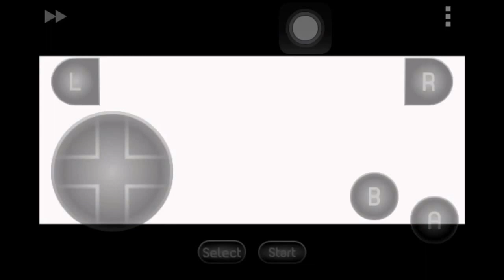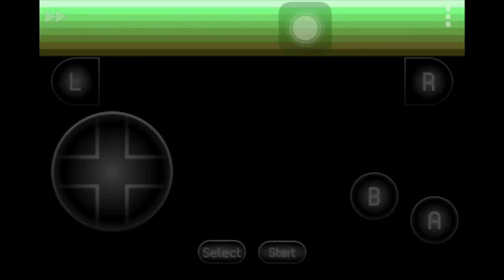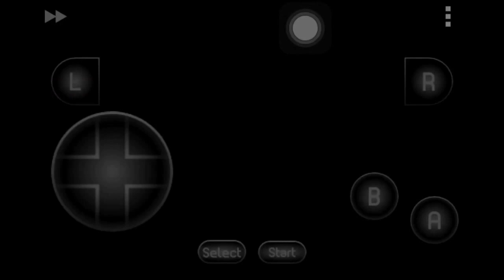Pokémon Smeraldo ITA #1 | Una nuova avventura !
Iniziamo una nuova serie di uno dei giochi Pokémon più amati di sempre: Pokémon Smeraldo! In questo episodio riceveremo lo starter.

Se vuoi guarda anche : "ROAD TRIP ADVENTURE ITA PS2 #10 A White Mountain si scivola"